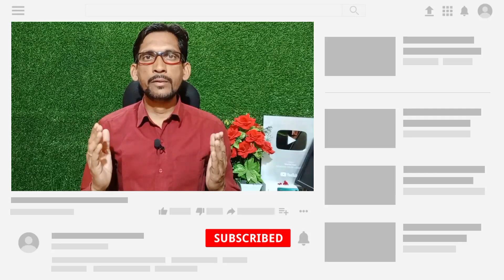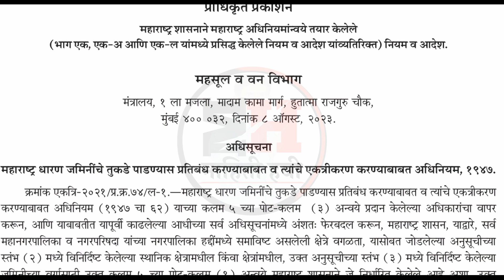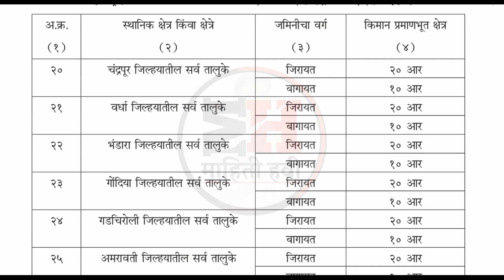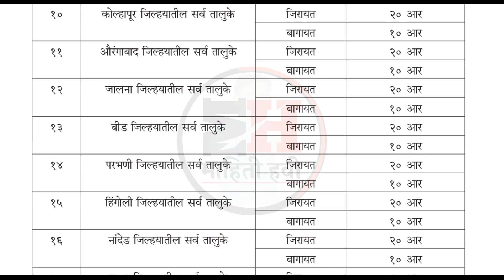Fragmentation Act | शेतकऱ्यांसाठी खुशखबर तुकडेबंदी कायद्यात मोठे बदल |Tukde Bandi Kayda In Marathi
Fragmentation Act | शेतकऱ्यांसाठी खुशखबर तुकडेबंदी कायद्यात मोठे बदल |Changes In Fragmentation Laws.

Fragmentation Act |

शेतकऱ्यांसाठी खुशखबर तुकडेबंदी कायद्यात मोठे बदल |

Changes In Fragmentation Laws

Tukadebandi Kayada

tukde bandi kayda latest news

tukde bandi kayda latest update

tukde bandi kayda 2023

tukde bandi kayda in marathi

tukde bandi kayda 2021 in marathi

tukde bandi kayda latest news 2023

tukde bandi kayda gr

tukde bandi kayda

maharashtra tukde bandi kayda